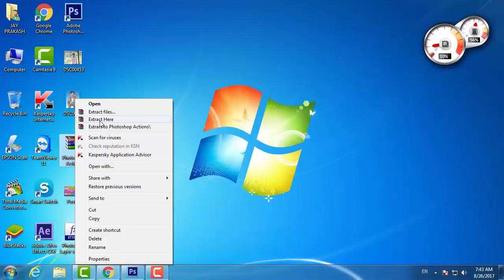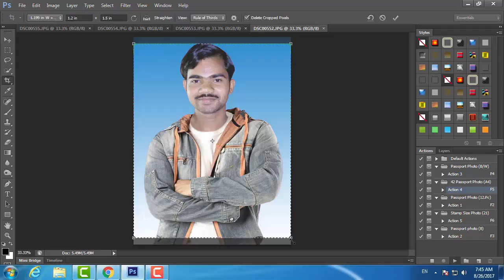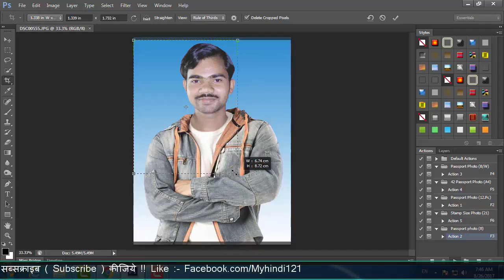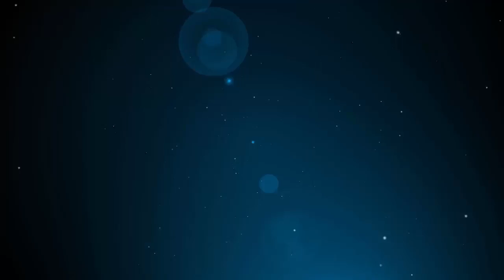Download Best 5 Photoshop Actions & Make One Click Passport & Stamp Size Photo Easily !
अब बिना एक्शन रिकॉर्ड किये बनाये पासपोर्ट साइज और स्टाम्प साइज फोटो 1 क्लिक में ! Download Free Best 5 Photoshop Actions & Make One Click Passport Size & Stamp Size Photo Easily !